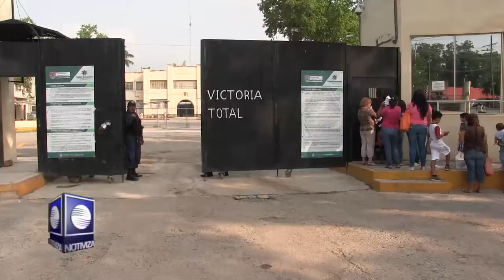Hay autogobierno en los seis penales de Tamaulipas dijo el Vicealmirante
En los seis penales de Tamaulipas existe autogobierno reconoció el Secretario de Seguridad Pública, Vicealmirante Luis Felipe López Castro al asegurar que el mismo operativo que se aplico en el Cedes de Victoria con la destrucción de las tienditas se hará lo mismo pero que no sabe en cuento tiempo se recuperara el control de los Centros de Ejecuciones y Sanciones (CEDES) de los municipios de Nuevo Laredo, Reynosa, Matamoros, Ciudad Victoria, Tula y Altamira.